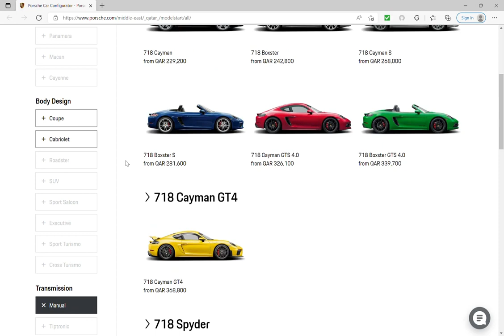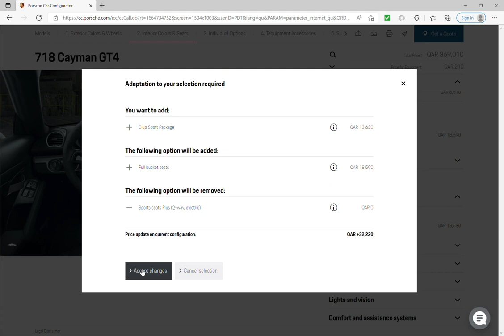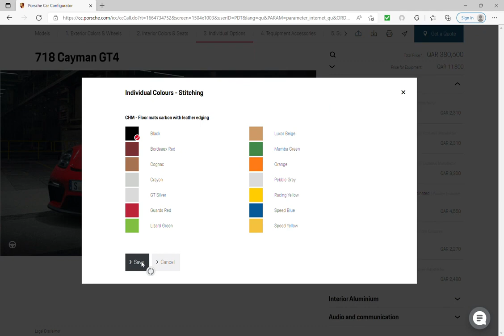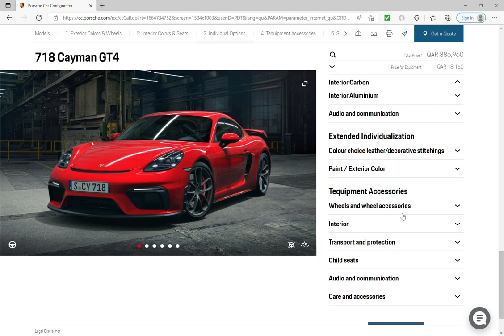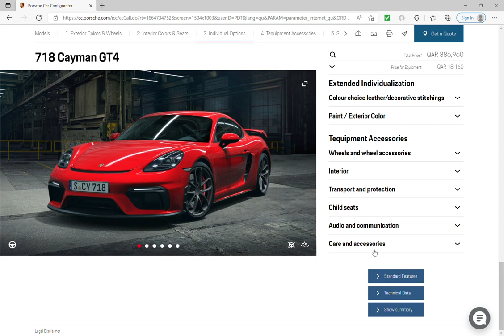Build your Porsche 718 Cayman GT4 / Yousef Abuyaqoub